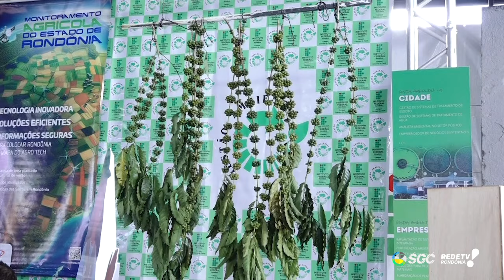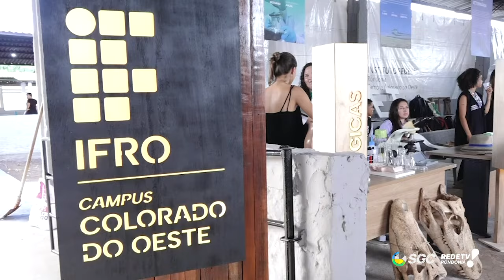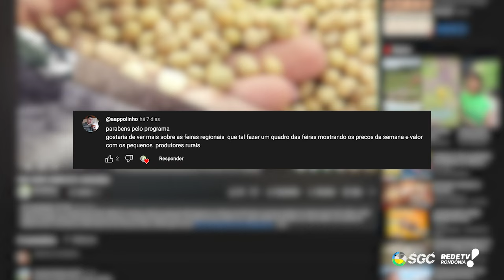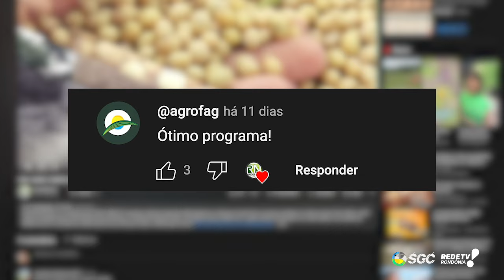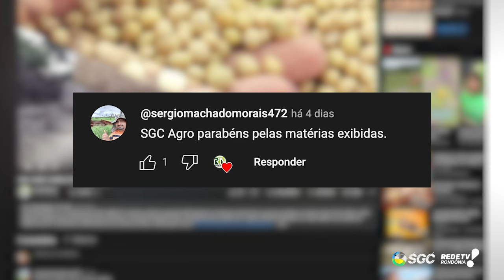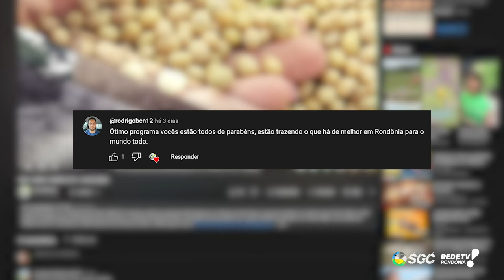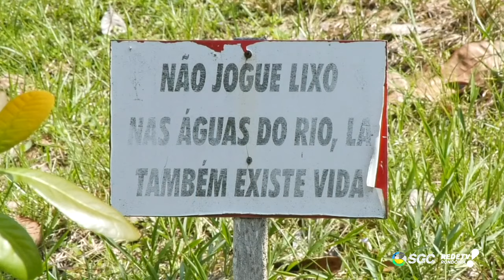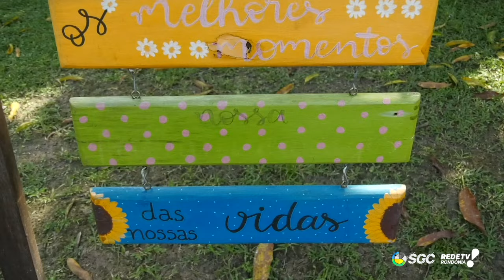Programa SGC AGRO Completo 21/04/2024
Venha conhecer as incríveis histórias de homens e mulheres que trabalham no campo, transformando a natureza em verdadeiros paraísos. No Programa SGC AGRO, você acompanha a trajetória inspiradora de pessoas como Leonardo Cordeiro, que com muito trabalho e dedicação, transformou sua chácara em um local de conexão com a natureza. Além disso, descubra como a polpa da goiaba pode ser utilizada como alimento para os peixes, graças à pesquisa realizada por pesquisadores da Embrapa de Manaus. E não poderia faltar uma deliciosa receita de galinha caipira, preparada com muito carinho pelo funcionário público Wanderley Fraga. Não perca essas e outras histórias emocionantes no SGC AGRO!